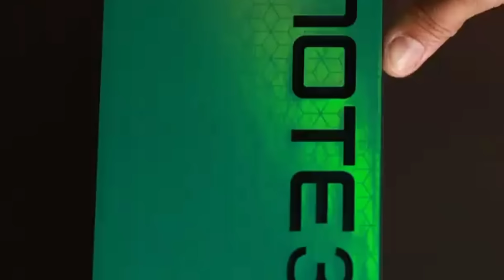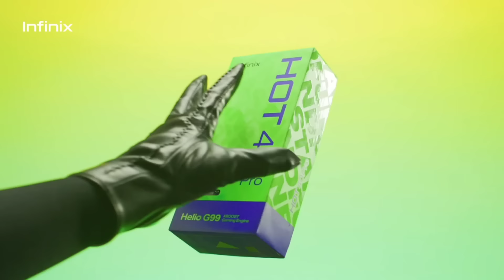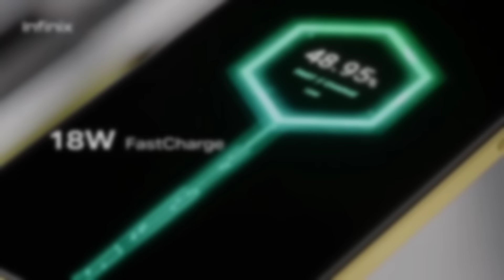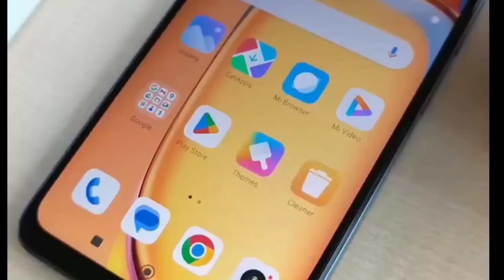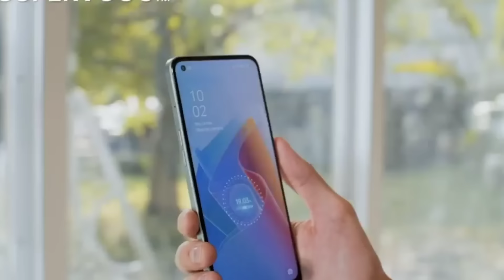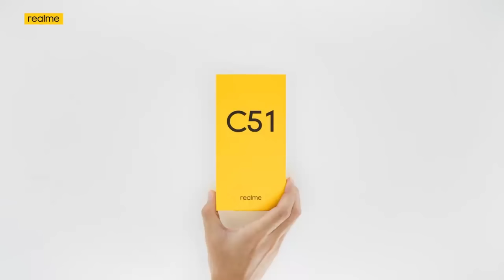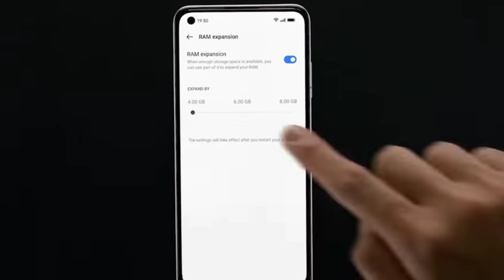Prices Alert - Box Pack Mobile Phones Prices down in Pakistan ⚡ New Mobile Phone Prices in Pakistan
Prices Alert - Box Pack Mobile Phone Prices down in Pakistan ⚡ New Mobile Phone Prices in Pakistan

mobile prices 2024
big price drop
prices down
box pack mobile prices down in Pakistan
best phones
price drop on box packed phones
best box packed phones
top best phones
realme mobile price
mobile price decrease
best box packed phones in pakistan
latest phones
vivo mobile price down
huge price decrease
huge price drop
OPPO mobile price down
used mobile phones stock
affordable prices
infinix hot 40 pro
gaming phones
infinix hot 40i price
new mobile phones prices in Pakistan
prices drop
tecno mobile prices in 2024
Samsung mobile price
new phone 2024 price in Pakistan
camera phones
best phones in pakistan
new phones in pakistan
mobiles after price drop